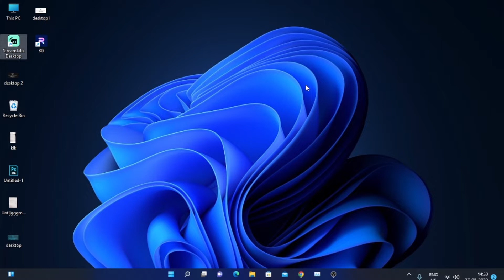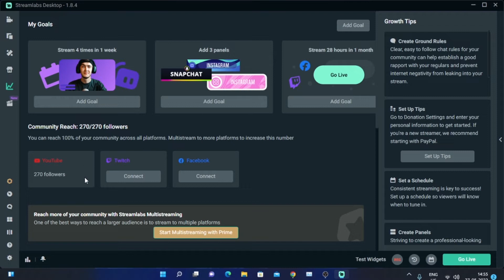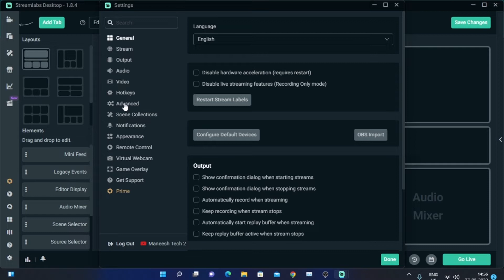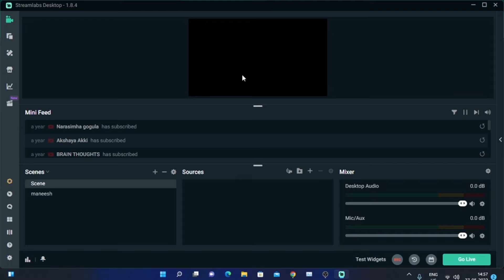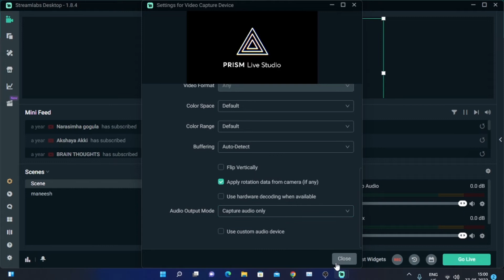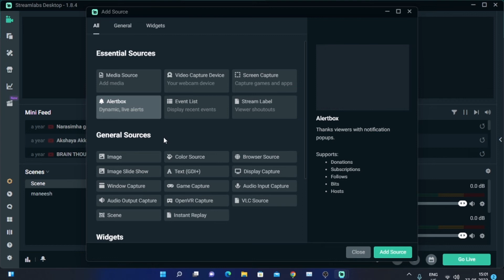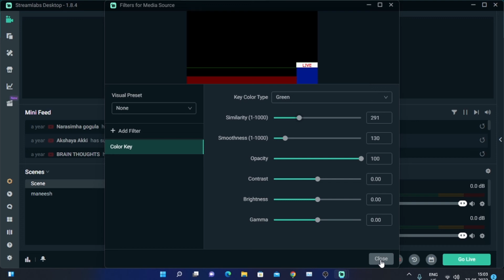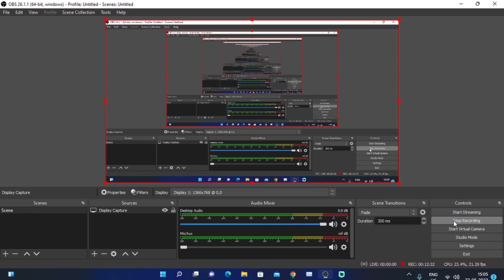streamlabs desktop version full tutorial telugu || best live streaming software tutorial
links:
boya m1

industry standard sound

Hey Guys I am MANEESH  Passionate about Technology Curious enough to find Some hidden Tips, and Show you in an Easy Way.

I Make Tutorial Videos on Facebook, YouTube, and Also Android Mobiles and Android Apps.
I Make Best Information Videos for Telugu You Tubers..to Optimize their Channel with simple and easy tricks and Tips.